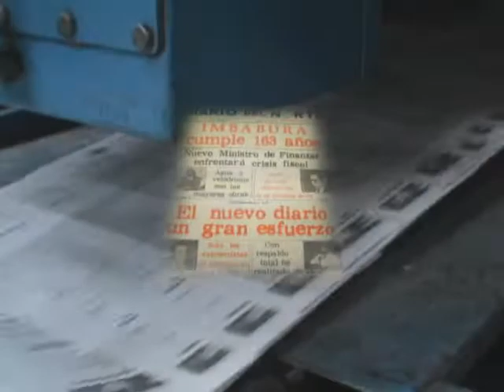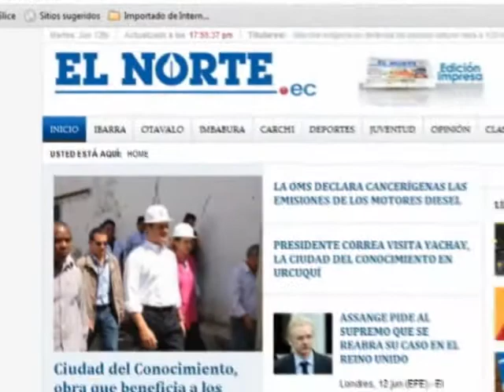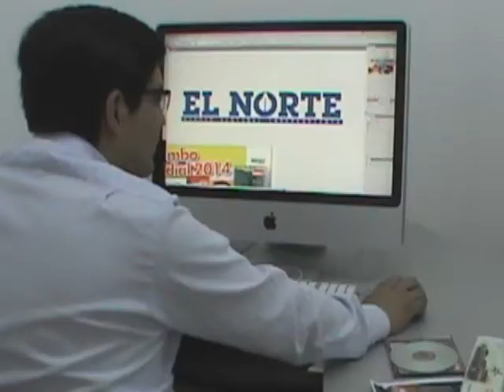Video Institucional de diario EL NORTE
Diario El Norte cumple 25 años.